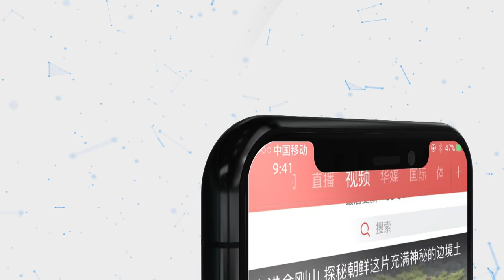香港暴徒破坏轻铁站设施 设路障阻碍通行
9月21日，香港有示威者发起“光复屯门公园”游行。游行后，屯门市中心轻铁站内，有示威者打砸破坏、污损站内设施。有示威者将杂物扔进铁轨内。还有示威者掘起地上砖头和拆铁栏堵路。围绕轻铁站一带，示威者以水马和铁栏等筑起路障。（编辑 唐姝琦）